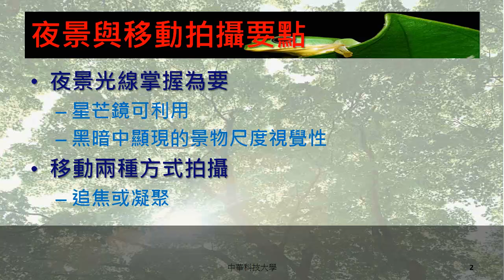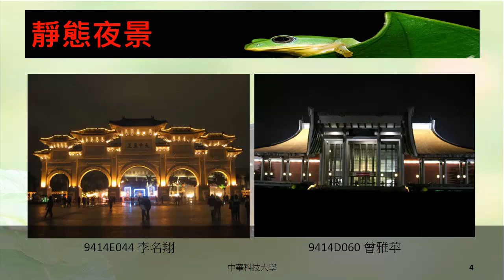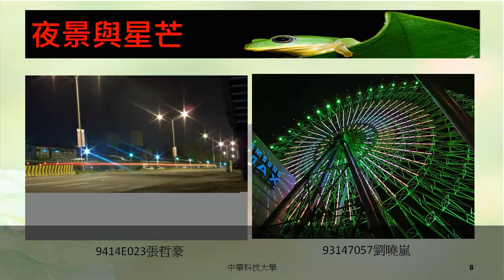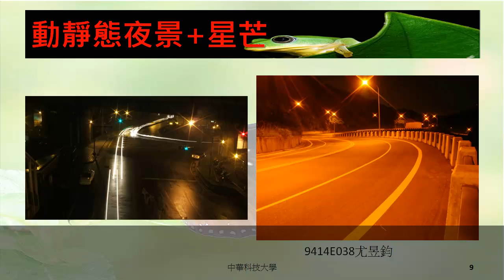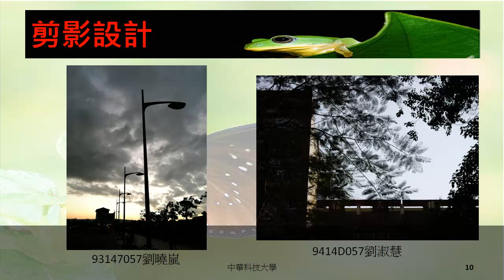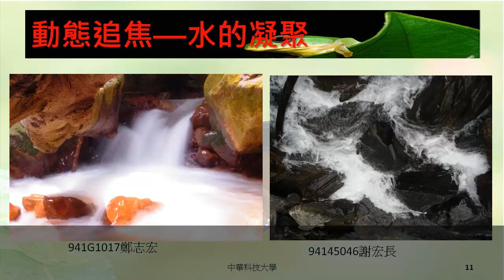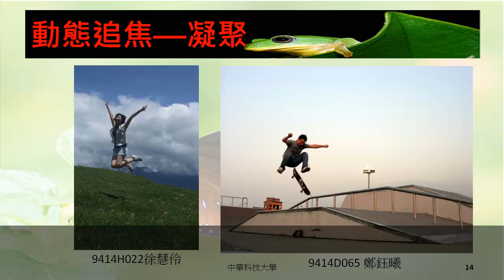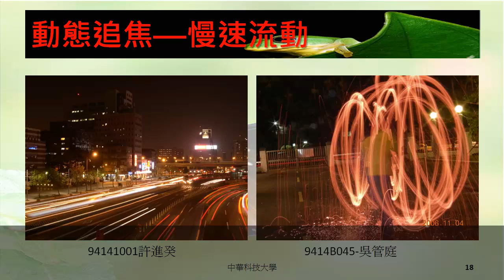中華科技大學 空間攝影與應用課程 移動追焦及夜景拍攝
空間攝影與應用課程由中華科技大學建築系翁彩瓊老師講授，本單元內容為同學講授夜景拍攝掌握要點、星芒鏡、視覺尺度、移動追焦、追焦、凝聚，歡迎同學觀看。